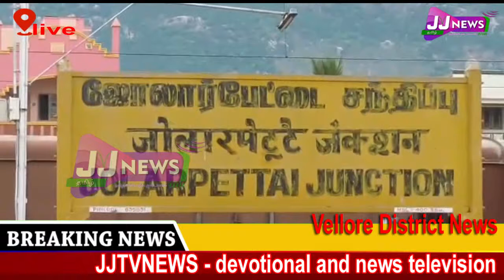CCTV காட்சி Vellore district news JJtvNEWS devotional and news television